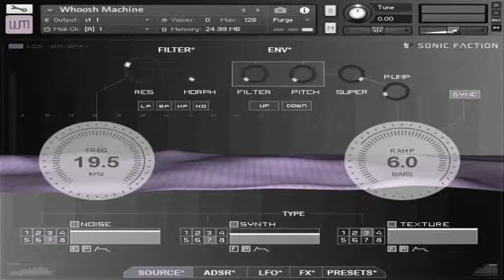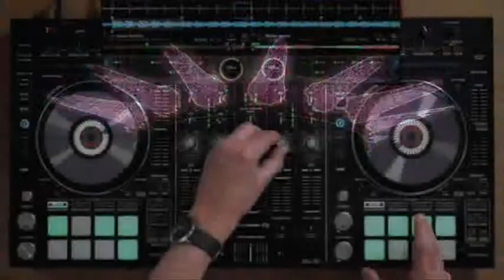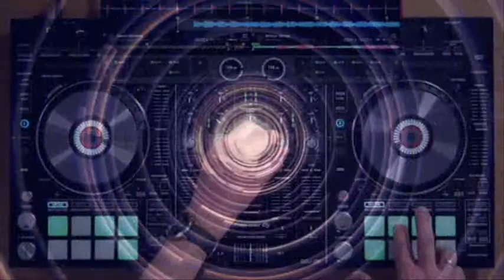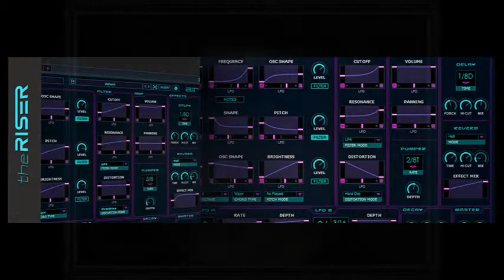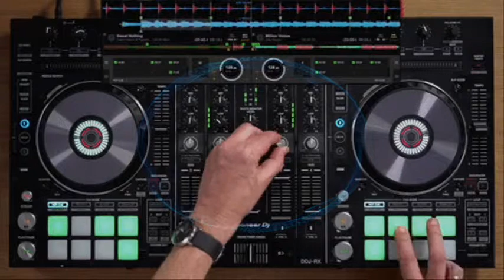pop corn tecno from gils collection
pop corn tecno